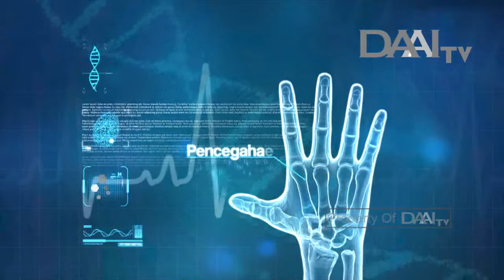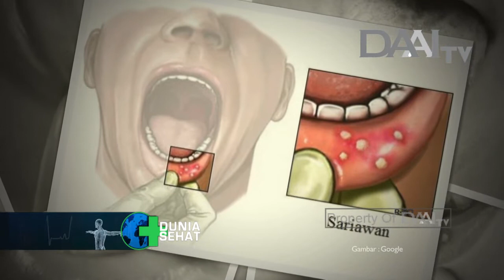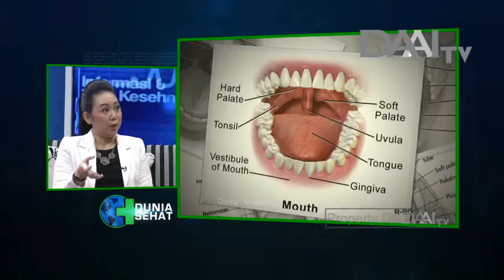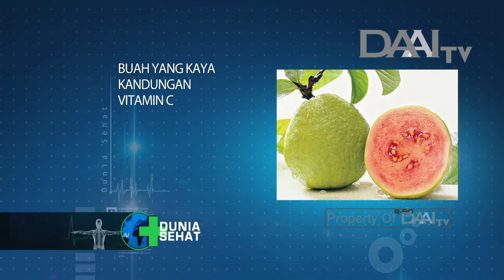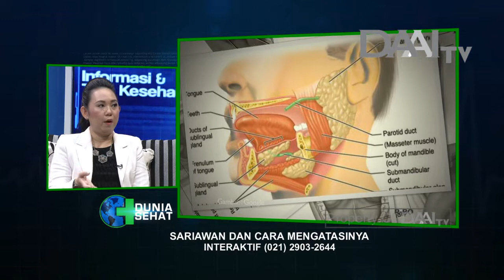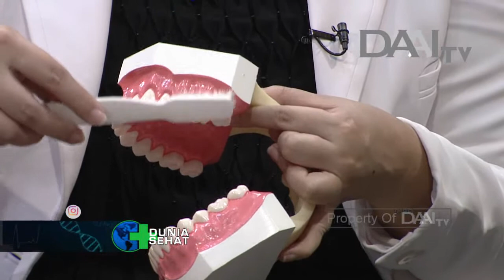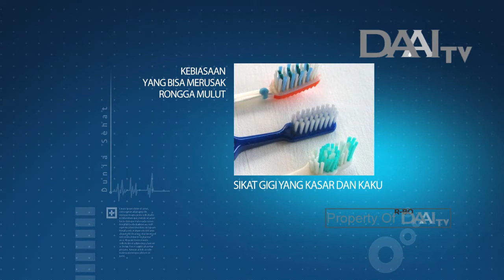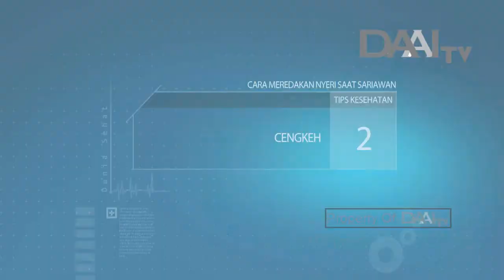Dunia Sehat "Sariawan Dan Cara Mengatasinya"" | DAAI TV, tayang 10 Januari 2018